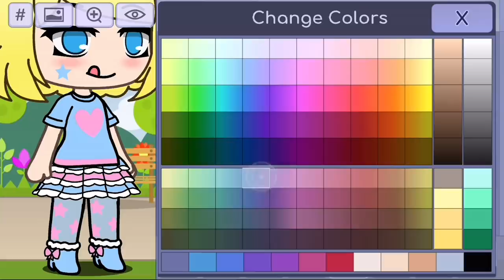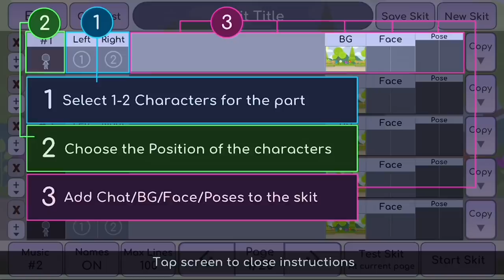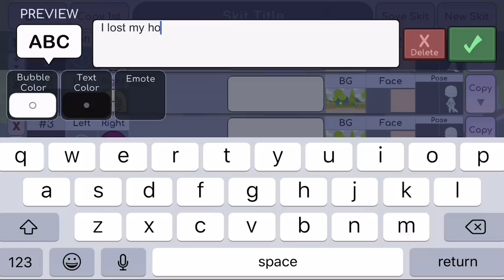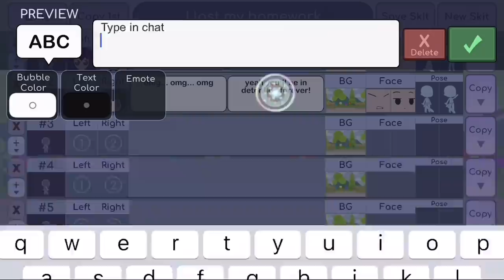Playing Gacha Life For The First Time!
Hey guys, what's up? Today Molly is playing Gacha Life for the very first time. This game is so fun its going to be great.

Let's play Gacha Life.